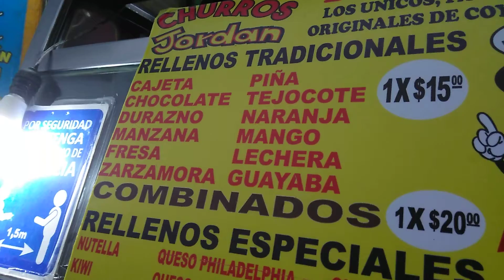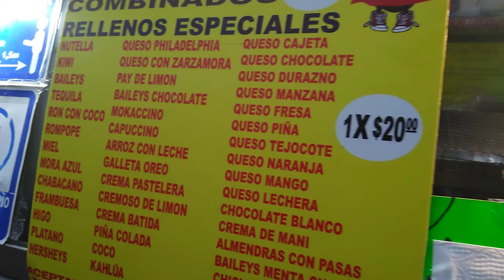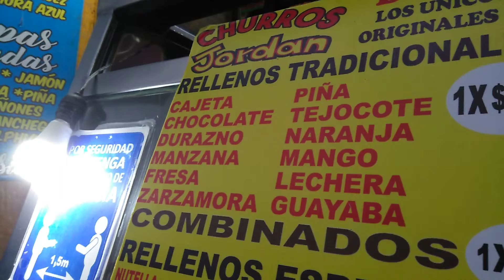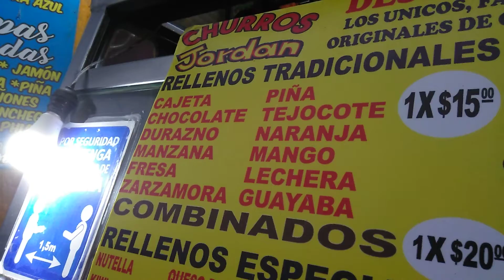It's time for CHURROS!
Churros Jordán in Coyoacán neighborhood, Mexico City.